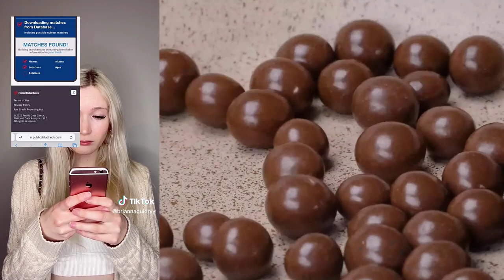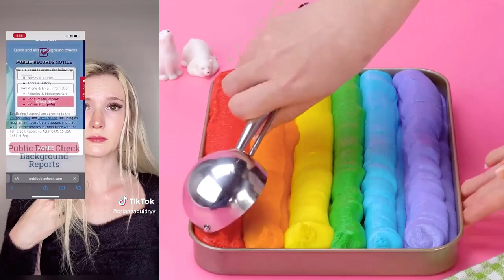💥 Text To Speech 🍉 ASMR Cake Storytime @Brianna Guidryy POVs Tiktok Compilations 2023 #14